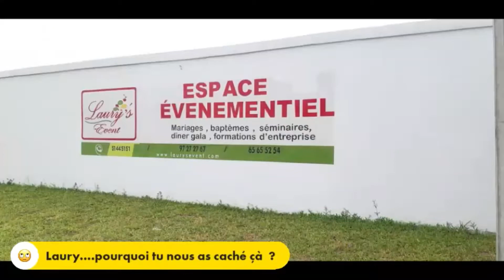Balade dans les rues d'Abidjan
Ce vendredi Saint, en me promenant, à vélo bien sur, dans les rues de Abidjan, fort est de constater que le port du masque cache-nez est plus visible que les jours précédents.

Serions-nous en train de prendre plus conscience !?